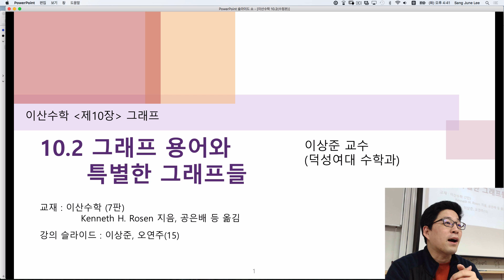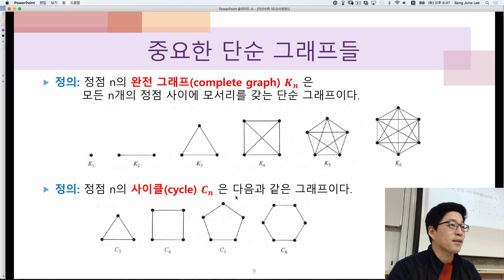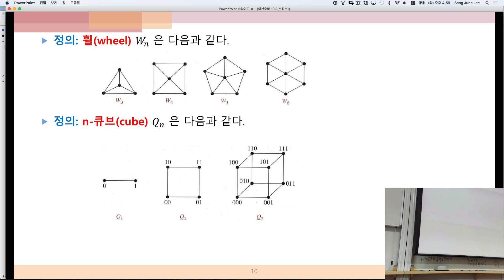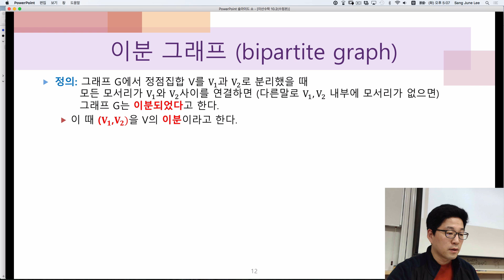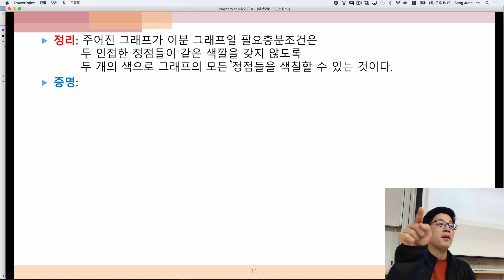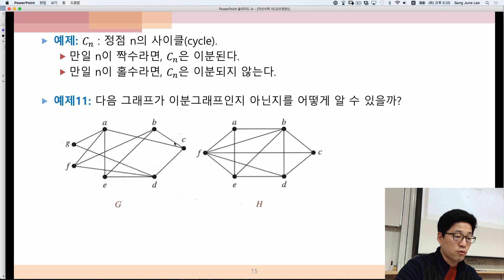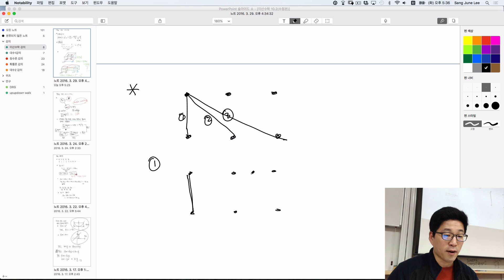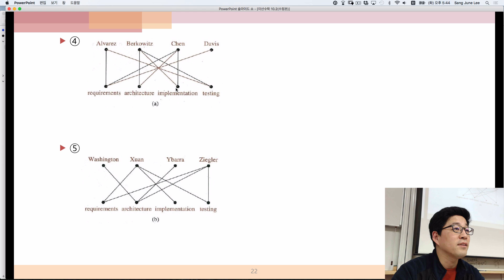이산수학(조합론) 10.2절-2: 그래프 용어2